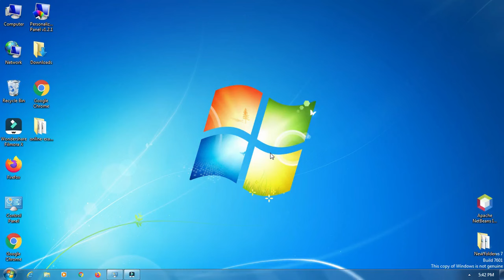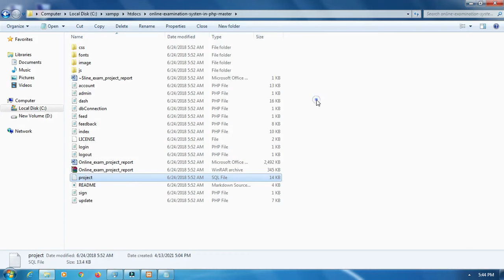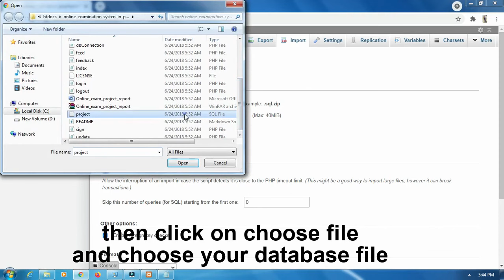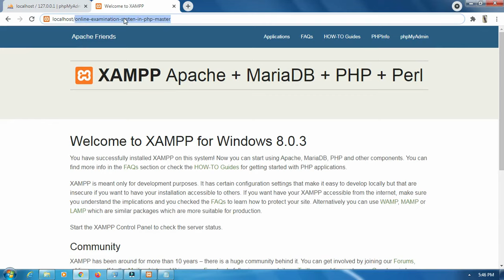How To Run Existing php Project and MySQL in XAMPP Server.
Learn How To Run Existing php Project and MySQL in XAMPP Server.